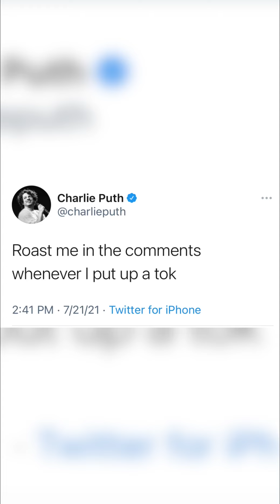Charlie Puth - Updates | July 20,21&22, 2021